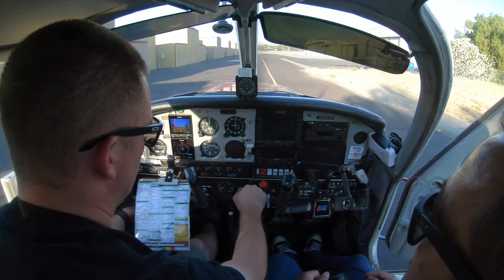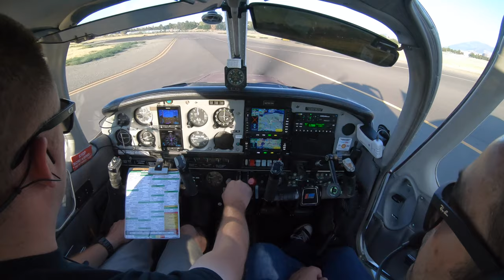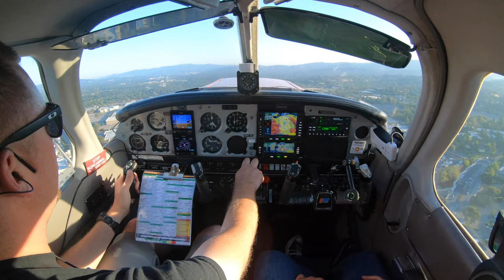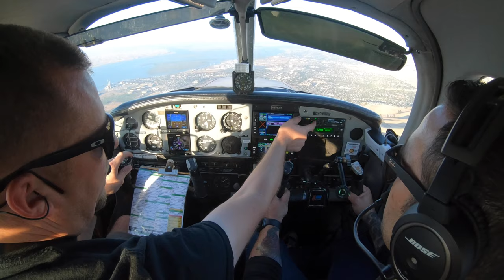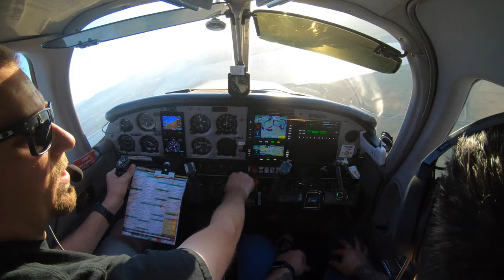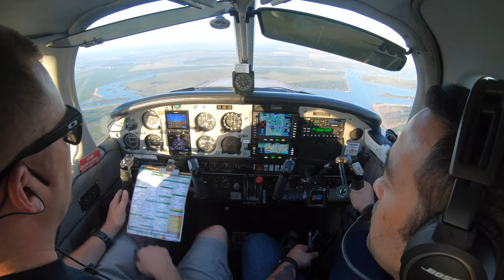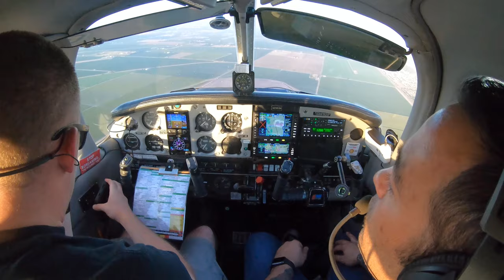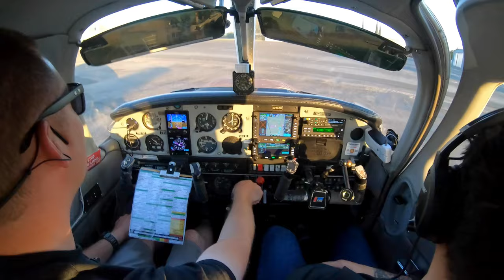7/28/19 - Sean to Lodi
Dropping off my friend in Lodi.  Short and narrow runway. Concord, CA (KCCR) to Lodi, CA (L53).